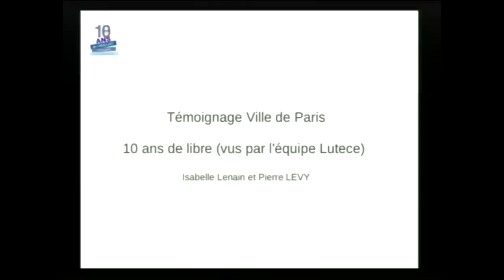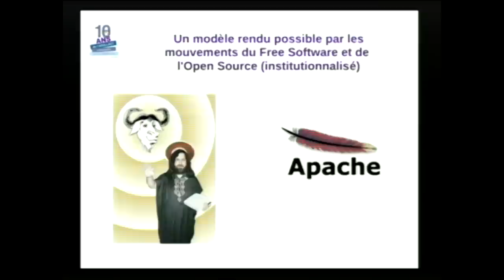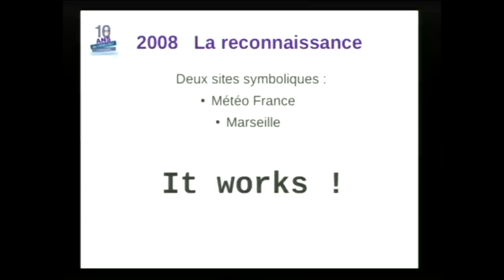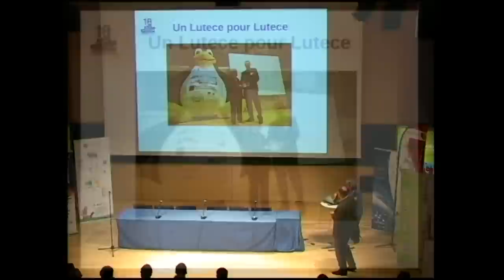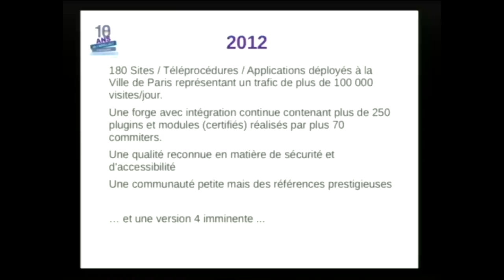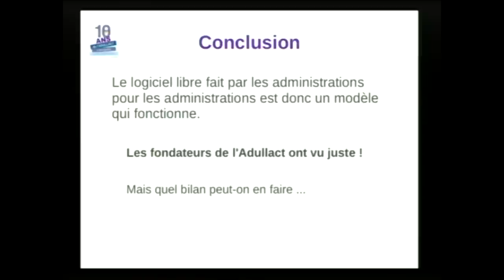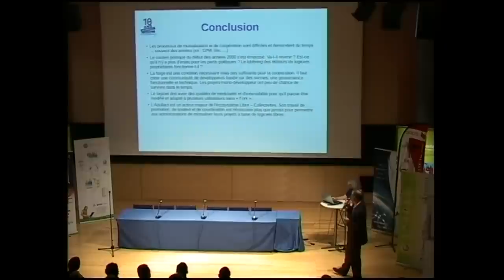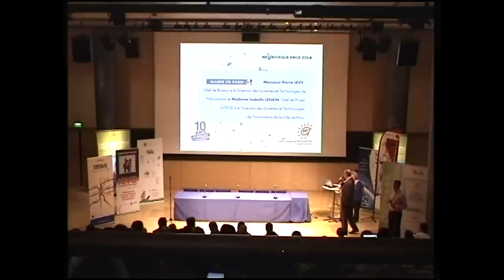Témoignage de la ville de Paris aux 10 ans de l'ADULLACT